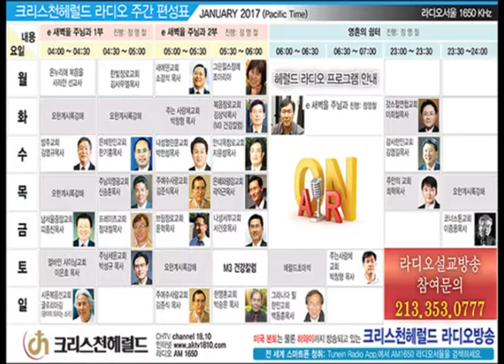170131(화) pm11:00-12:00 이희철 목사/피터정 목사 chtv1810.com